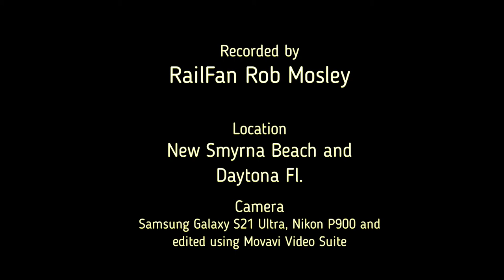Florida East Coast Railway at New Smyrna Beach and Daytona Fl. Jan. 2022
On the Railroad with RailFan Rob Mosley...

Hello everyone. Hope you all had a nice Valentine's Day. In this video you'll see more footage I recorded while on vacation in Florida. Contained in this video are freight trains from Florida East Coast Railway at New Smyrna Beach and Daytona/Port Orange Fl. I recorded this footage in January 2022. I wish the footage was a bit better but I had some cloudy days which didn't make for a very high quality video but I think it's still worthy.

Location:
New Smyrna Beach Fl.
Daytona/Port Orange Fl.